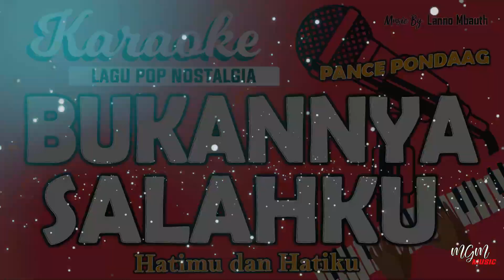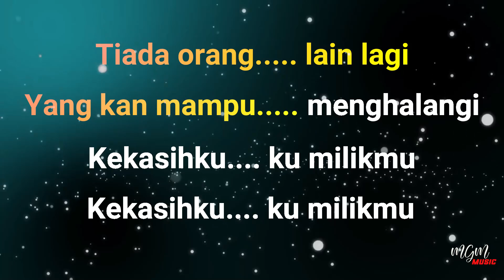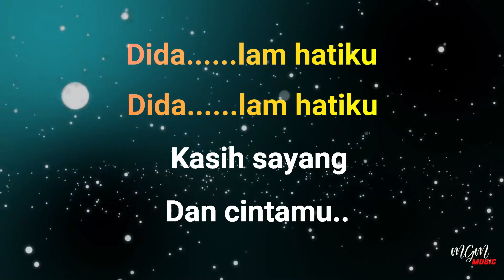Karaoke BUKANNYA SALAHKU BUKANNYA SALAHMU (Hatimu Hatiku) -Koes Plus // Music By Lanno Mbauth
Bukannya salahku bukannya salahmu
Dua hati tlah bertemu
Bukannya maksudku bukannya maksudmu
Kasih sayang hanya satu..
REFF:
Tiada orang lain lagi
Yang kan mampu menghalangi
Kekasihku, ku milikmu
Kekasihku, ku milikmu..

Di dalam hatiku di dalam hatiku
Kasih sayang dan cintamu..